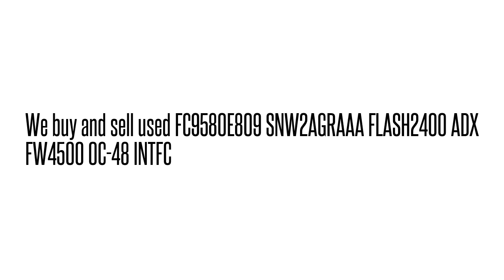FC9580E809 SNW2AGRAAA FLASH2400 ADX FW4500 0C-48 INTF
FC9580E809 SNW2AGRAAA  FLASH2400 ADX FW4500 0C-48 INTF We buy/sell used Fujtisu networking Equipment. Cash for your used Equipment.